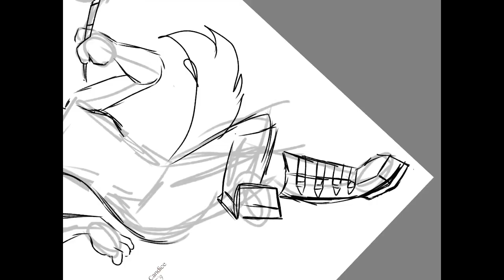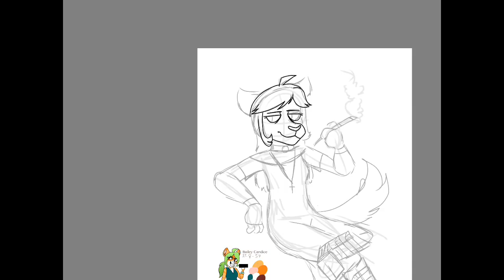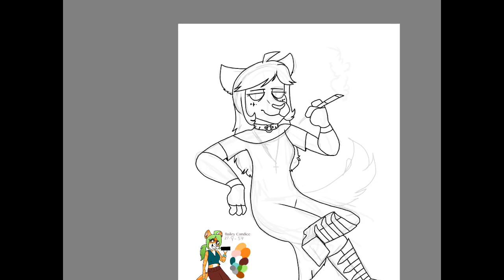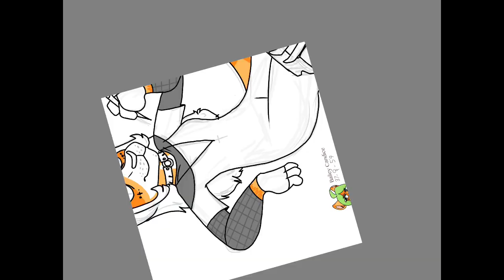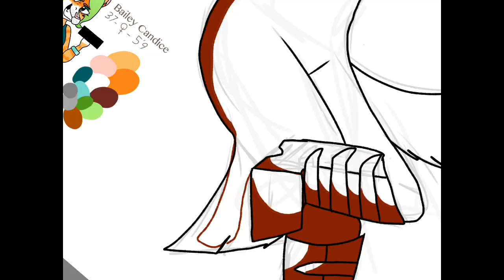Goth Fashion- Speedpaint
ok so I love goth fashion and felt like drawing Bailey so here have this. thing.